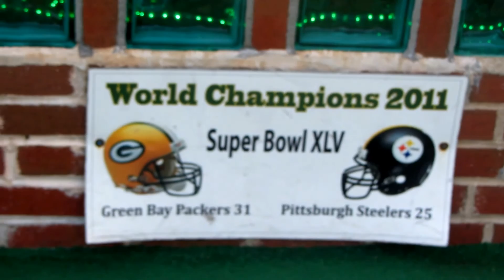Exploring a butterfly sanctuary in Wisconsin | Adventures with Dana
AND THE CRAZIEST GAME OF MINI-GOLF YOU EVER DID SEE.

this is such a fun day! there's a butterfly sanctuary not far from where my brother lives, and I can finally cross visiting one of those off my bucket list! and then my brother, sister-in-law, nephew, parents and I play the fastest game of mini-golf ever because the course is literally packed with people. but that makes it more fun in a way because my nephew can't wait for five golfers to take full turns. I am SO unbelievably grateful for this day! :)